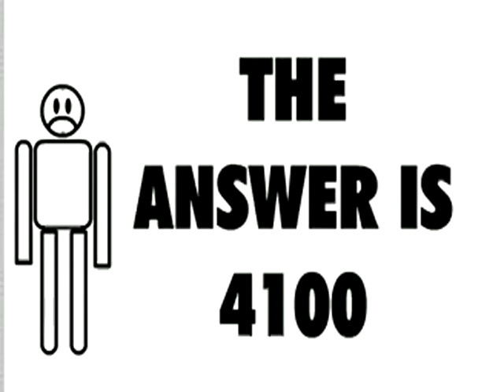ArE YoU CleVeR IQ TeSt